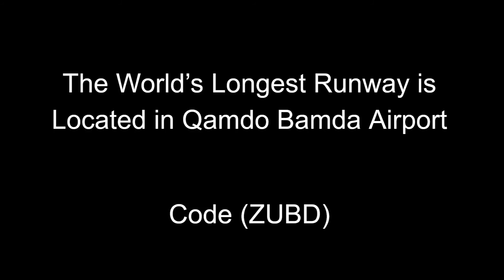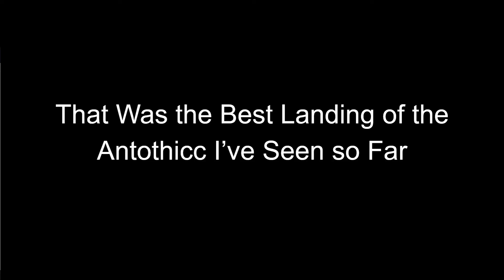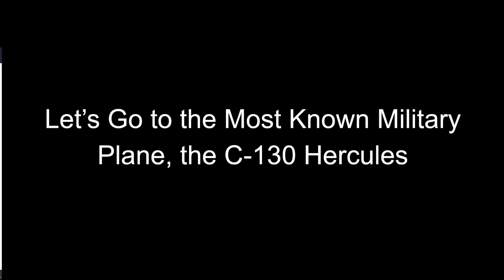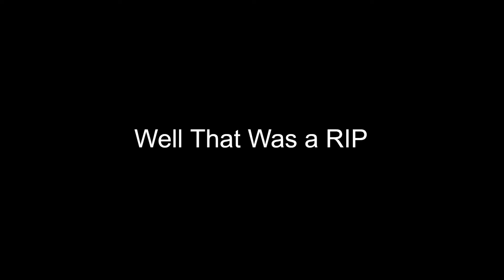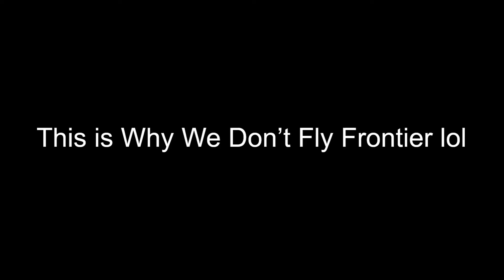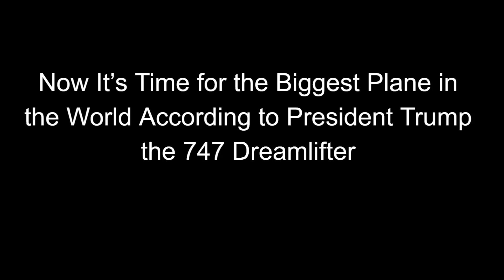Landing Big Planes on the Worlds Longest Runway!!